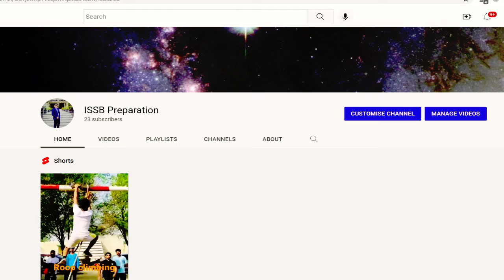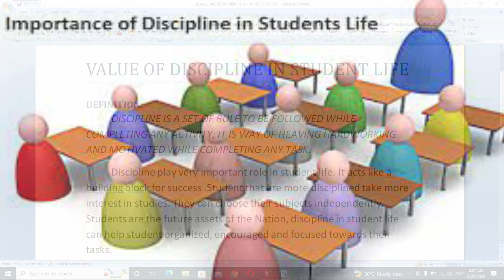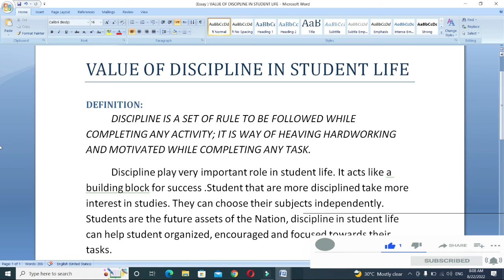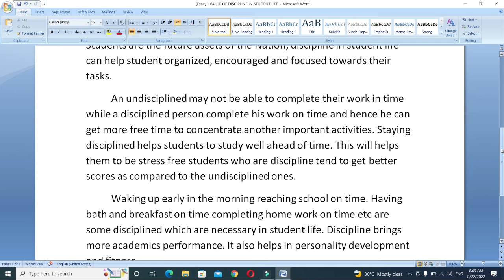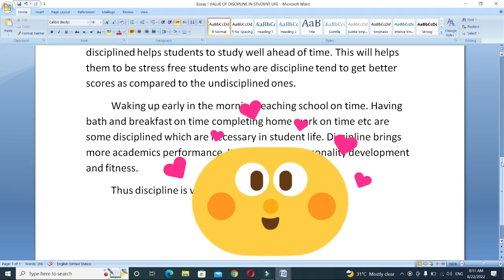value of discipline in student life / issb new essay / issb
on first day after completing the form filling you have give two topics on which you have write an essay in just 3:30 or 5 minutes so if you are quick minded and know something about that topic so this will be going amazing and if you have not idea about that topic so the officers consider that your mind is not working under stress condition